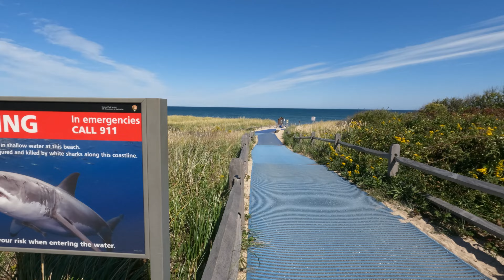Cape Cod, Boston, Freedom Trail, Massachusetts, USA, Ostküste, Wandern, Camper, Van, Outdoor, Reise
Wir wollen euch an unseren Erfahrungen und Erlebnissen teilhaben lassen.
Viel Spaß
Wie Ihr uns Unterstützen Könnt:

Nach einigen verregneten Tagen mit extremen Gewittern freuen wir uns über einen sonnigen Tag an diesem schönen Platz an der Atlantikküste in Massachusetts. Cape Cod mit blauem Himnel und Sonnenschein, ein Traum. Das heißt für uns ab an den Strand. ☀️🌊. Noch ein Tag auf Cape Cod und nochmal Sonne satt. Wir gehen wandern, natürlich am Strand. Wunderschön und anstrengend aber es lohnt sich den wir finden das Herz des Ozeans. Bosten wir kommen! 🙂😀😃😄. Es gibt viel zu sehen in Boston.
Viel zur Geschichte der gesamten USA die sich super im Freedom Trail erkunden lässt. Plus Wolkenkratzer und viele Menschen, für uns ein besonderes Erlebnis.